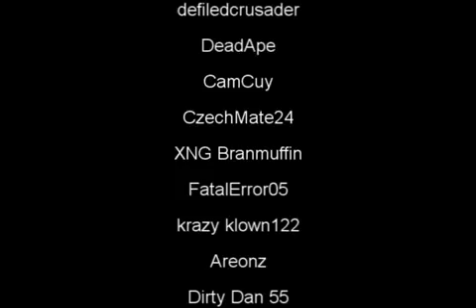UndeadXbox GTA IV Zombie Mode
Old Trailer for our GTA4 zombie mode on the xbox 360.